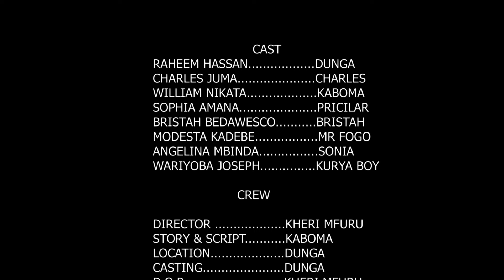SIRI YA MAPENZI - FULL EPSODE [5] LOVE STORY ❤️❤️❤️